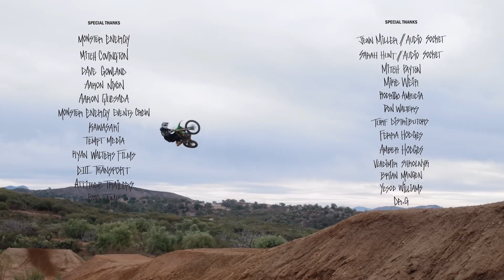Dirt Shark | Slayground 3 (ft. Axell Hodges)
Freestyle motocross icon Axell Hodges returns with the third entry in the Slayground video series to push the boundaries of dirt bike aerials and wheelies on a specially constructed stunt track in San Diego, California.